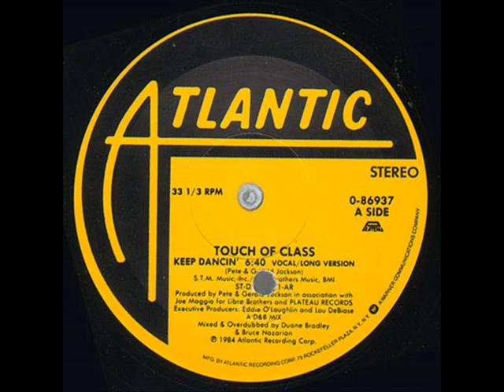Touch Of Class - Keep Dancing (High Energy)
High Energy Music